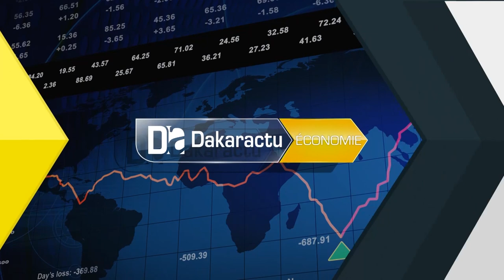Sénégal/Frontières aériennes : vers une réouverture progressive et maitrisée. (Ministre)